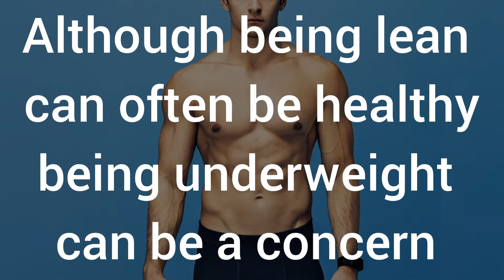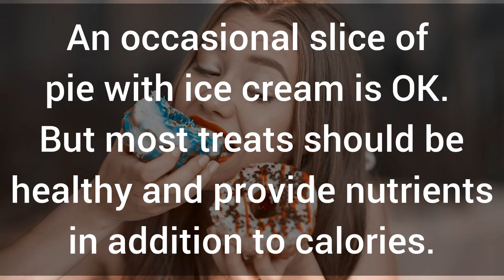7 ways to gain healthy weight for skinny people | healthy hacks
7 ways to gain healthy weight for skinny people

Although being lean can often be healthy, being underweight can be a concern if it's the result of poor nutrition or if you are pregnant or have other health concerns. So, if you're underweight, see your doctor or dietitian for an evaluation. Together, you can plan how to meet your goal weight.

Here are some healthy ways to gain weight when you're underweight:

. Eat more frequently

. choose nutrient rich foods

. Try smoothies and shakes

. Watch when you drink

. Make every bite count

. Top it off

. Have an occasional treat

. Exercise